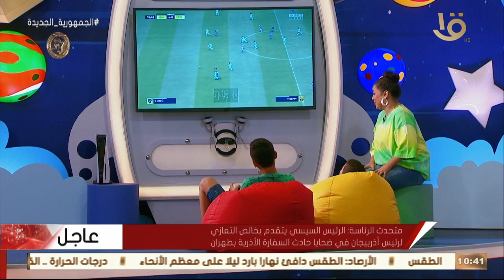مصطفى كان على وشك إنه يكسب في لعبة البالونات بس حصلت حاجة غريبة.. تيجوا نشوف إيه اللي حصل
رحلة سعيدة | مصطفى كان على وشك إنه يكسب في لعبة البالونات بس حصلت حاجة غريبة.. تيجوا نشوف إيه اللي حصل